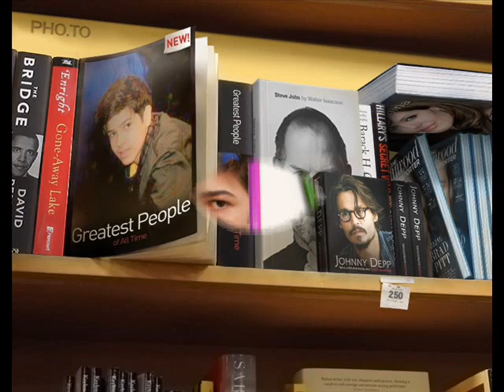Iulian Selea - Cele 2 Cuvinte